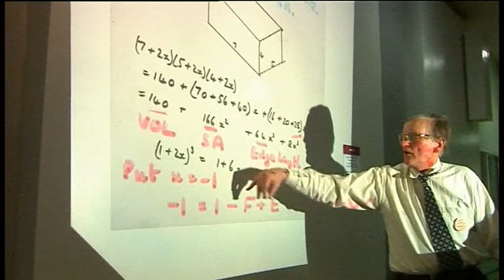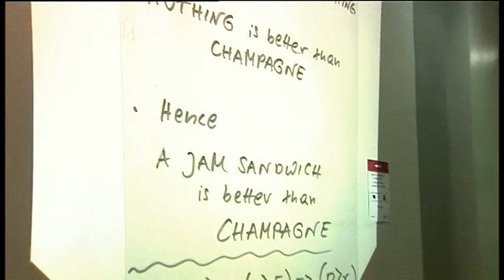Mathematical Association Conference - What's the Best Maths Ever?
The MA Conference in 2011 had a competition in the bar to find 'The Best Maths Ever' - but not all the entries were entirely serious.